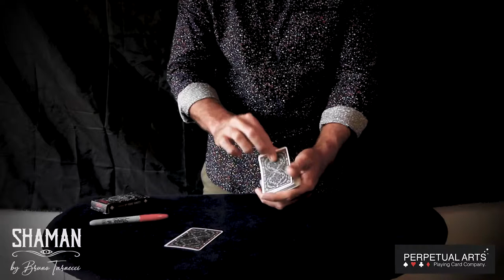Signed Card Transportation magic trick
Signed Card Transportation magic trick performed by Bruno Tarnecci using the Shaman Playing card that are live now on kickstarter.

Get these cards for your collection with a magic bundle (free tutorials) by Bruno Tarnecci.